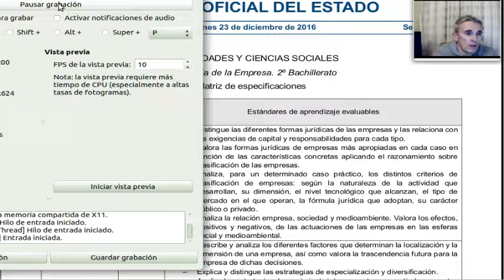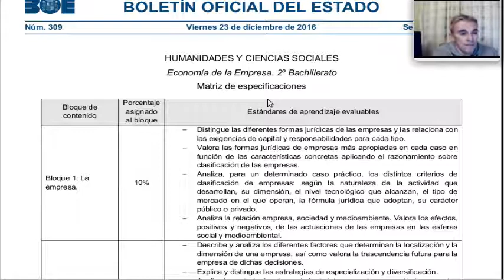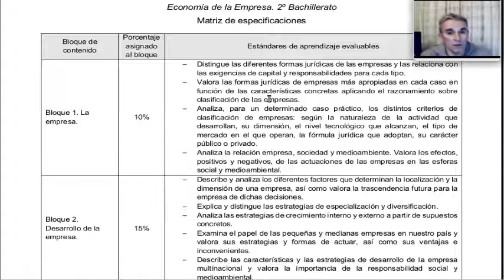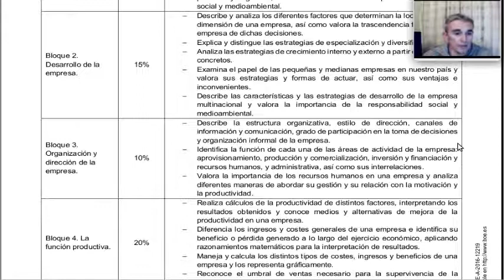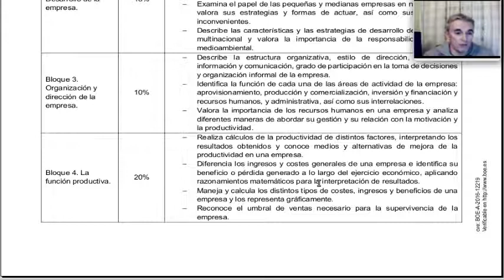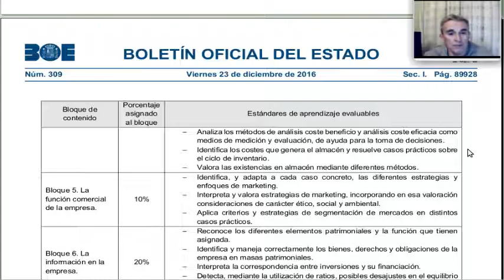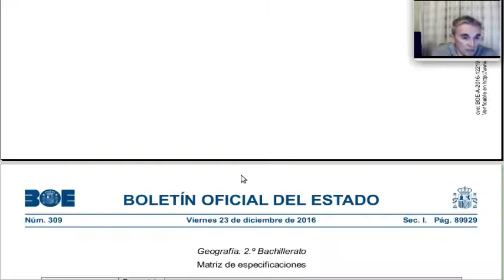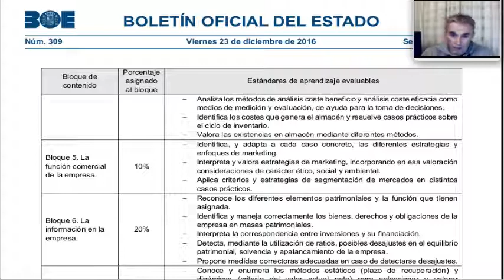Reunión EBAU-Economía-Curso 2017 2018